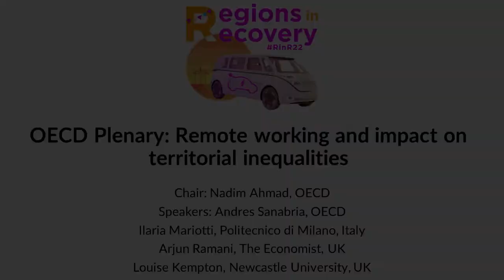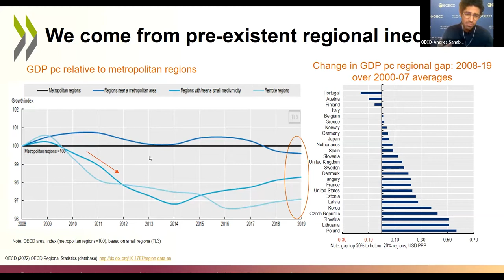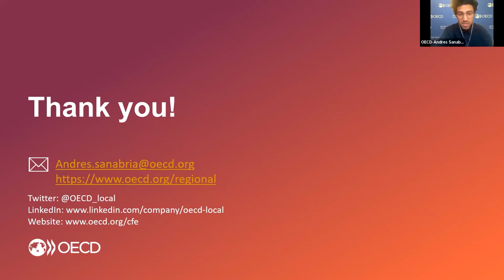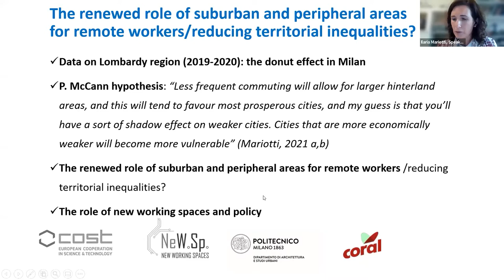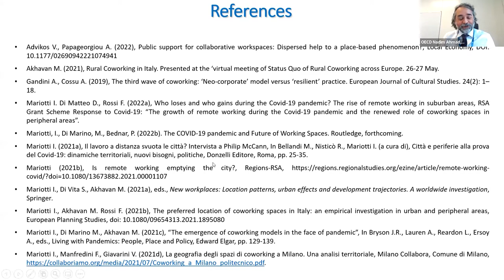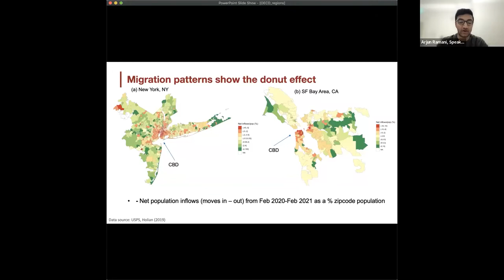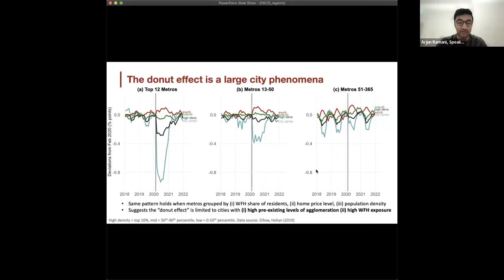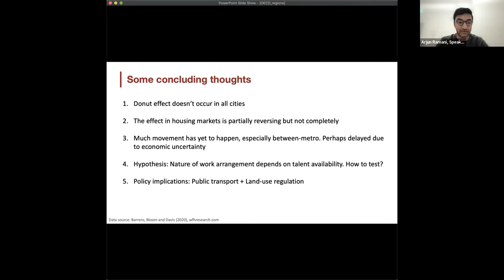OECD Plenary Remote working and impact on territorial inequalities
Chair: Nadim Ahmad, OECD
Speakers: Andres Sanabria, OECD
Ilaria Mariotti, Politecnico di Milano, Italy
Arjun Ramani, The Economist, UK
Louise Kempton, Newcastle University, UK